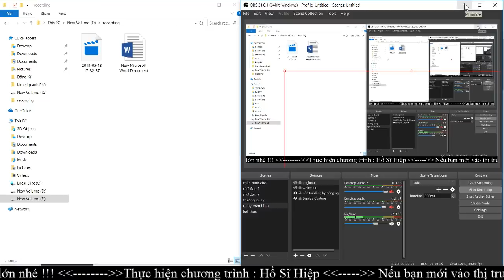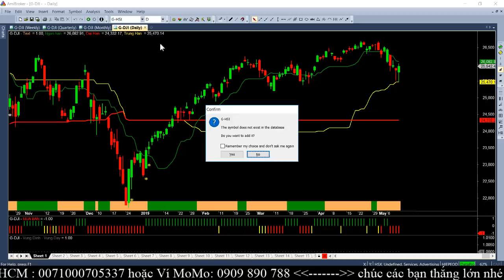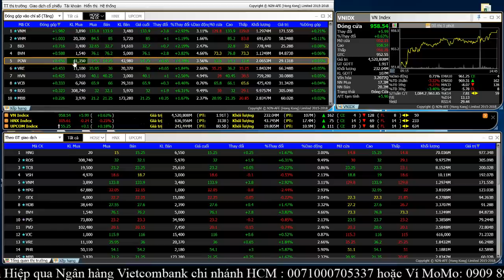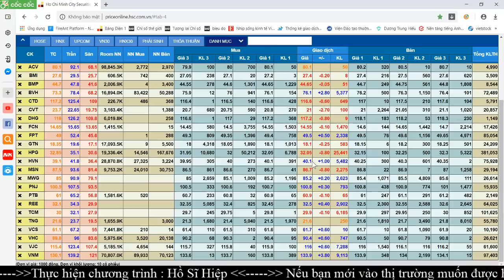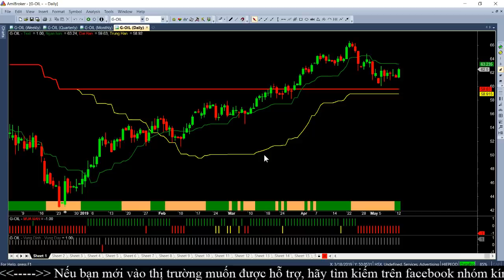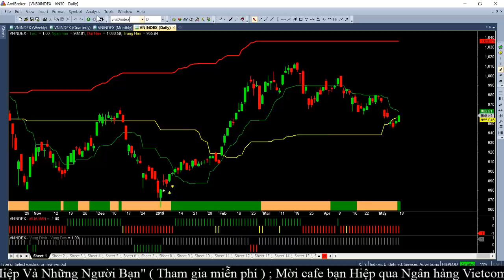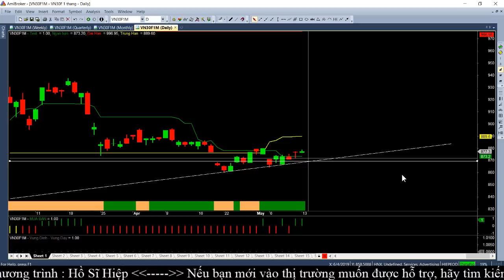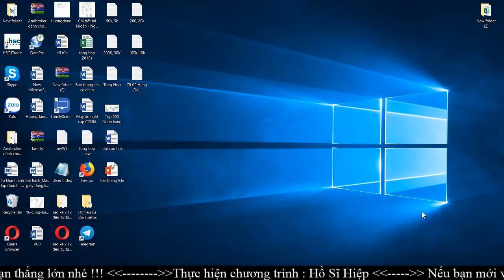Tổng quan thị trường chứng khoán Việt Nam 13/05/2019 * Hồ Sĩ Hiệp